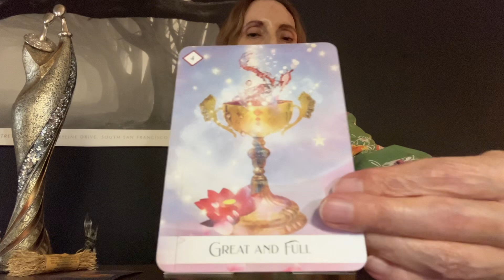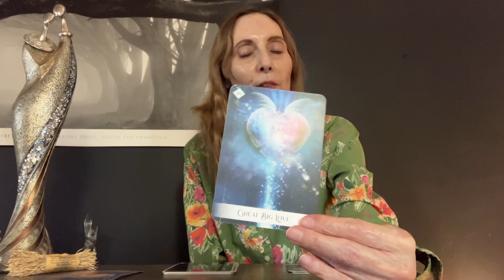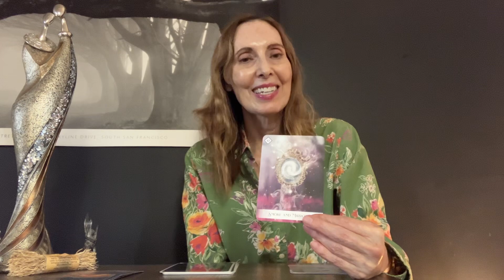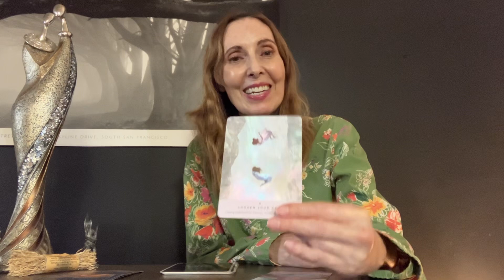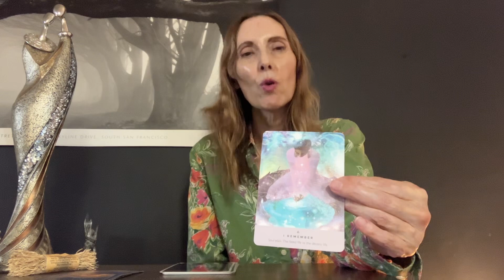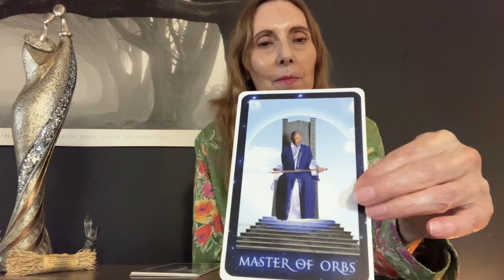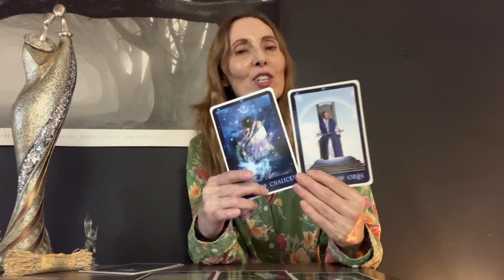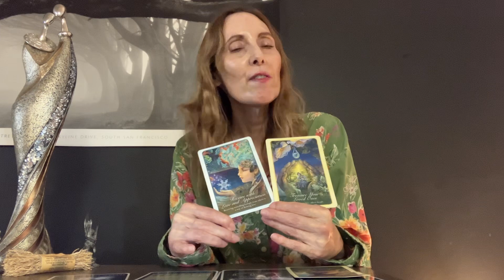July Energies: Astrology, Oracle Cards & Tarot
New Moon 🌑 in Cancer and Sirian Activation Portal starts the month off strong! Then we have the second Full Moon 🌕 in Capricorn on 7/21 and Mercury entering its pre-shadow on 7/18 and the entrance into the Lions Gate energy 7/27. Pluto re-enters Capricorn from September 1 through mid-afternoon of November 19, 2024. It will be at 29 degrees of Capricorn which is the point of the Full Moon on 7/21/24.

A very powerful enfolding indeed! Old cycles must complete as you welcome in Pluto stabilizing in Aquarius for the next 20 yrs. And because Mars is retrograding in early December it will give all of us extra time (up to May/June of 2025) to dismantle, resolve, complete whatever it is in our lives that is moving from the old cycle into the new!

TIMESTAMP
Oracle and Tarot cards: 15:10

Decks
The Sirian Starseed Tarot by Patricia Cori & Alysa Bartha

For more information on my services and to sign up for classes, visit my

Abundant Blessings 🙏🌈♾️
Eve